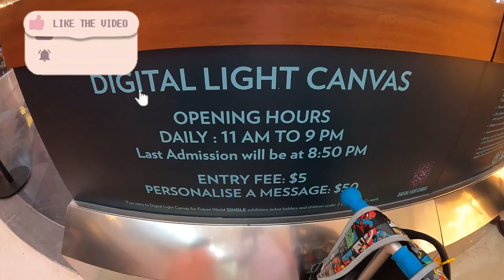SINGAPORE VLOG #6 || MYTHICAL MERLION, HELIX BRIDGE, CHINATOWN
I am now in my vlog #6. We visited the legendary iconic statue of merlion that possesses the head of a lion and a body of fish. it is a free park to everyone. I see lots of runners around and people are just sitting and enjoying the view of the bay front. Singapore is popular by this merlion statue. Just a 400 meters away try to visit the Helix Bridge it's a pedestrian lane built by Australian and Singaporean architects. The bridge looks prestigious at the other side there is the Marina Centre it is a mall after we headed to Chinatown. It is best to visit at night because the streets are vibrant, best time is 6pm if you want to eat at the foodcourt because they close by 7pm. There are some food stalls that are still open but few choices. Try popiah it's a good appetizer.